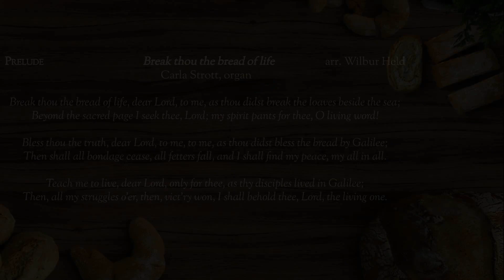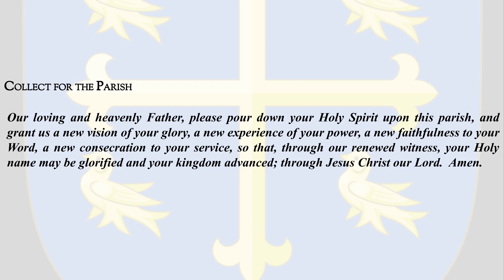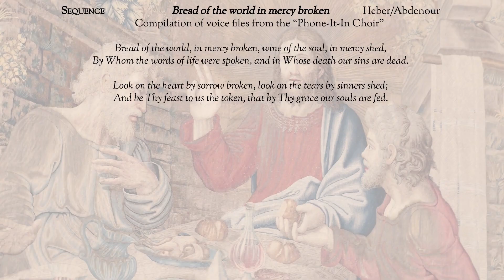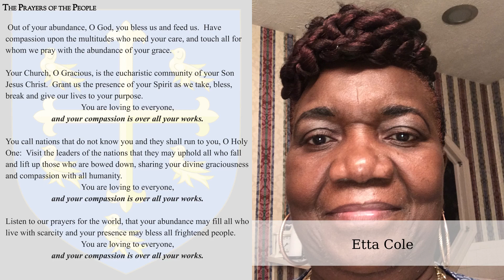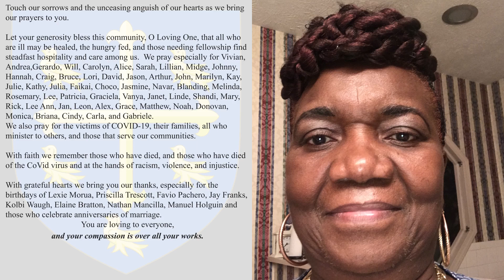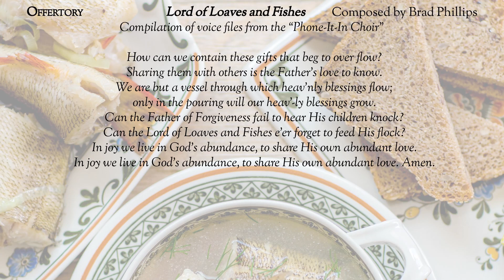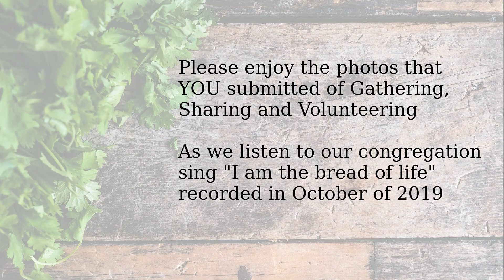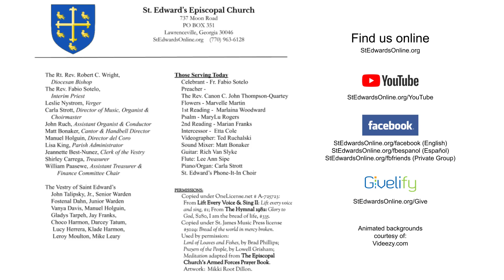St. Edward's August 2nd, 2020 Ninth Sunday After Pentecost Service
Don't forget to join us for coffee hour after the service! Check your eBlast for information on how to join.